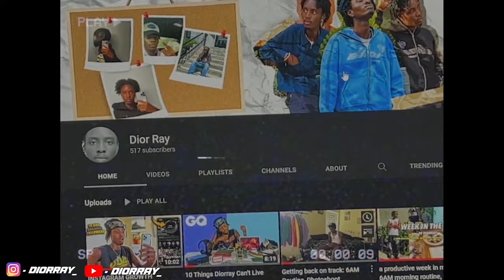HOW TO MAKE A CROPPED HOODIE | HOW TO CROP YOUR HOODIE | DIY 🧵✂️🔥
If you are interested in joining my private community of brand owners to get access to all the sauce I used to scale my brand to $500k+ you can do that here: